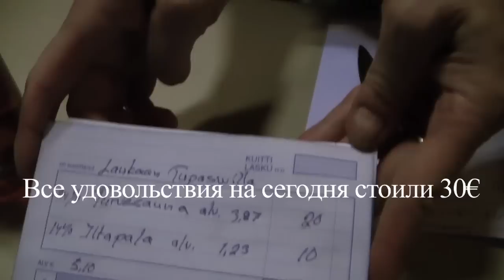О приключениях Женского Клуба в TupasWilla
Женский клуб общества "Феникс" (Ювяскюля), отправился в очередное путешествие в местечко Tupaswilla в Центральной Финляндии (Keski-Suomi) испытать торфяную сауну и всё, что к ней прилагается. Узнавайте интересное с нами - виртуально присоединяйтесь!